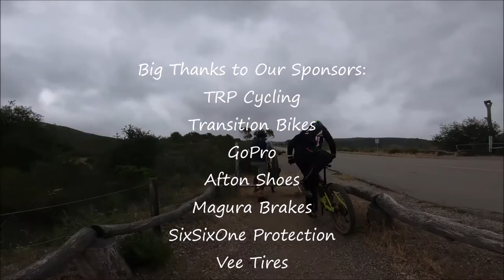EVA MTB Trails, Elfin Forest (Full Trail Video)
Riding: 2021 Norco Sight VLT C3